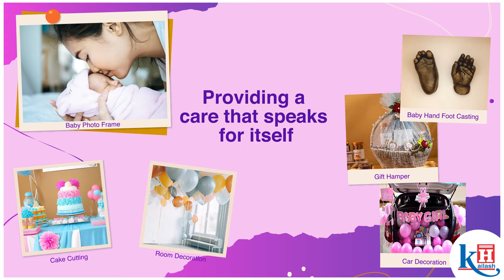Introducing Mommy n Me Packages with Exclusive "JANANI & NANHE KADAM" Packages | Kailash Hospital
Now your Pregnancy isn't just yours, we are beside you to guide you all through your Maternity care with compassion.

Introducing MOMMY N ME Packages: an Exclusive Bundle of Antenatal (Janani) & Newborn (Nanhe Kadam) Care.

These Packages were officially launched yesterday 24th Sept 2023. Chairperson, Directors, Team of Gynaecologists in the Group and Fetal Medicine Doctors graced the Launch event with their presence.

To avail benefits of the packages, please contact 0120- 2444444/ 2222222

Don't wait to decide, Just Book your Package now!